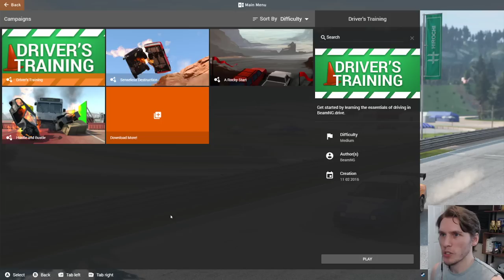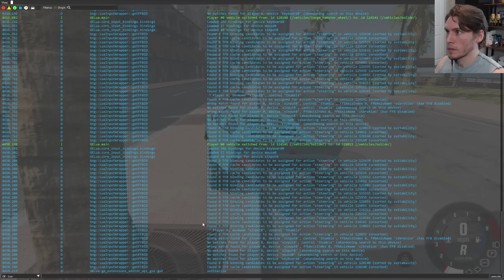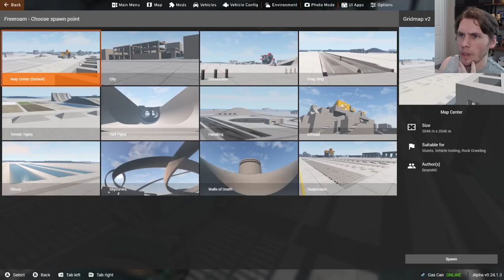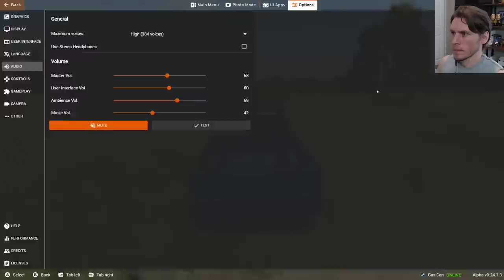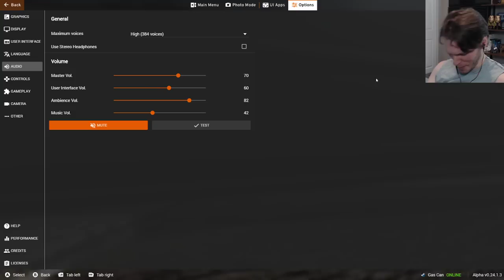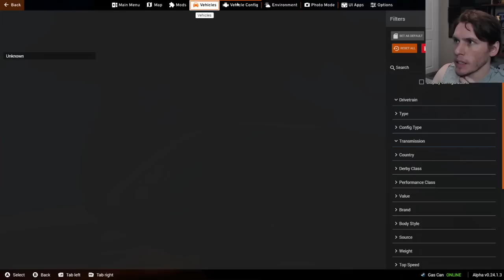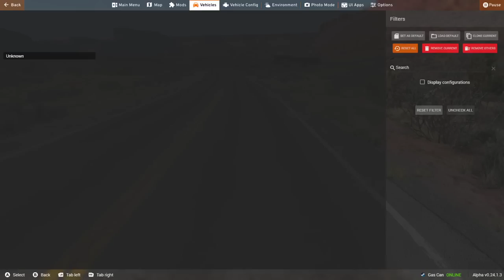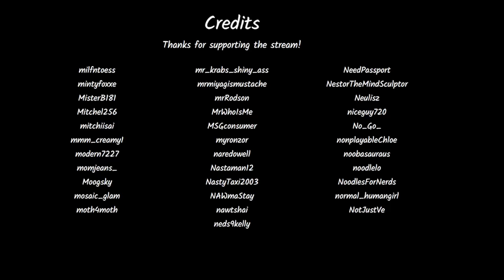Jerma Streams - BeamNG.drive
Jerma archived BeamNG.drive (The original title of this stream was "Cars driving into each other at VERY unsafe speeds", and was originally streamed/recorded on May 17th, 2022)

0:00 Start of Stream
4:13 Eats Glove
17:01 BeamNG.drive
4:23:56 End of Stream